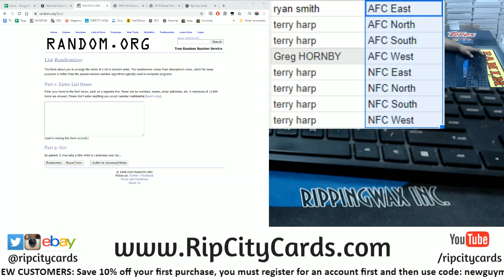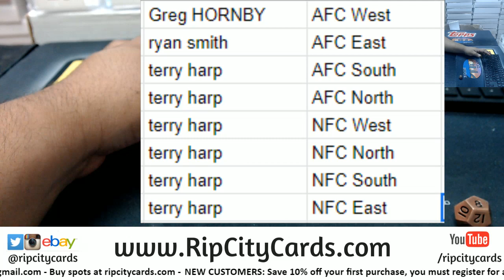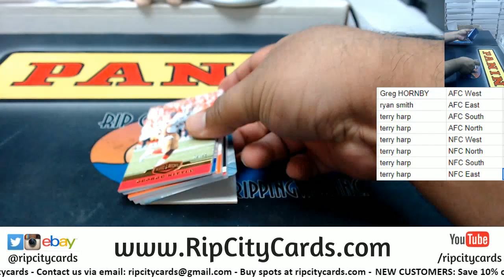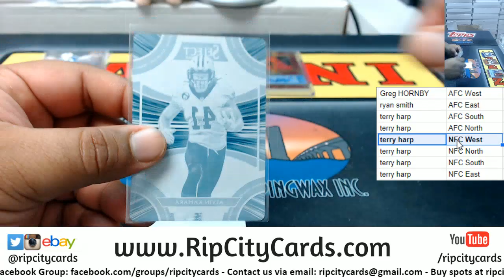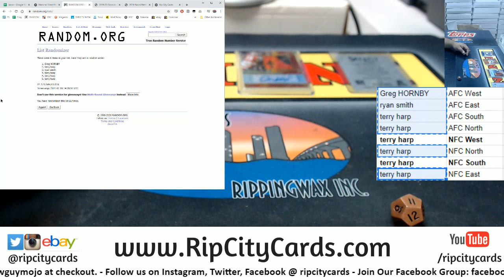2019 Plates & Patches Football 1 Box Random Divisions #5 RCC